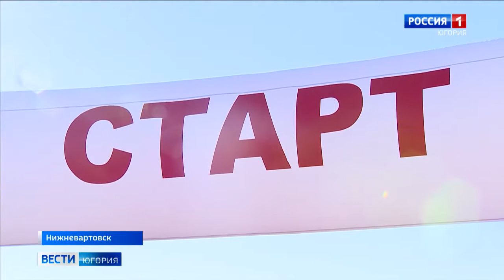Всероссийский день бега отметили в Нижневартовске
Почти 700 участников, среди которых не только горожане, но и спортсмены-любители из соседних городов и даже регионов. В «Кроссе Нации» несколько дистанций, которые каждый атлет выбирает в зависимости от подготовки и желания. Среди победителей и призеров мероприятия есть и сотрудники градообразующего предприятия – «Самотлорнефтегаза».

Смотрите выпуски "Вести-Югория" на телеканале Россия-1 ежедневно по будням:
утром - 5:07, 5:35, 7:07, 7:35, 8.07, 8:35, 9:00
днём - 14:25
вечером - 21:05
И в выходные:
в субботу - 8:00
в воскресенье - итоговая программа "Местное время. Воскресенье" - 8:00